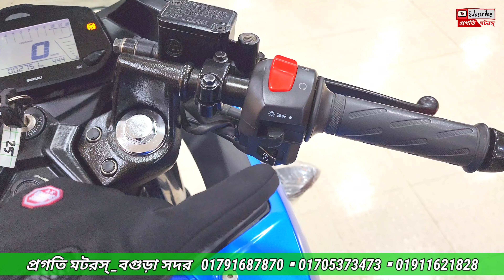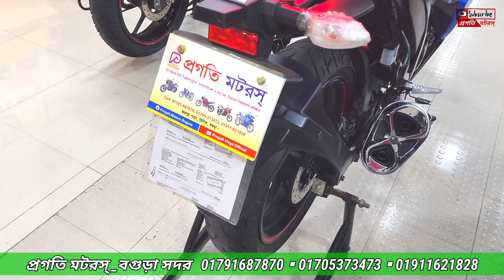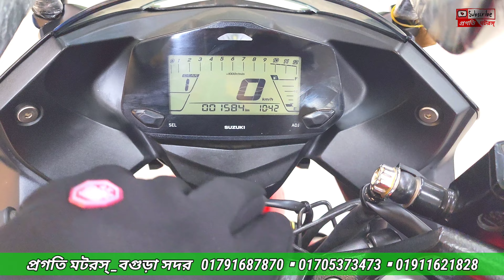Used Bike Price in Bangladesh 2023 ||Suzuki Gixxer SF bike price in Bangladesh 2023 💥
Motorcycle : Buy/sell/exchange
Authorized Exclusive Diller ~Nitol Niloy Express TATA Pickup and Truck

Shop Name: প্রগতি মটরস্
Address : জয়পুরপাড়া বিসিক বগুড়া